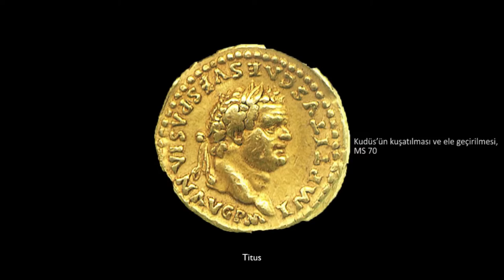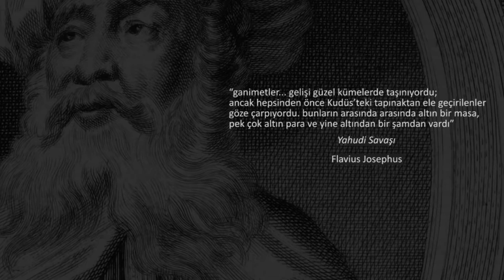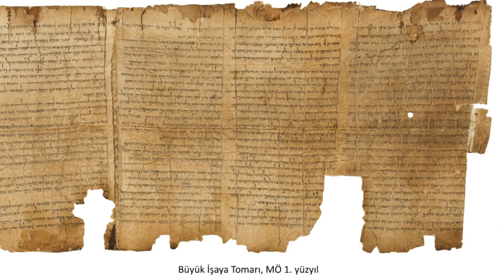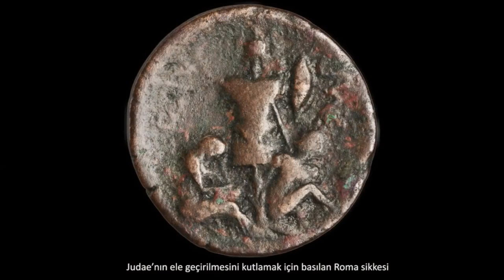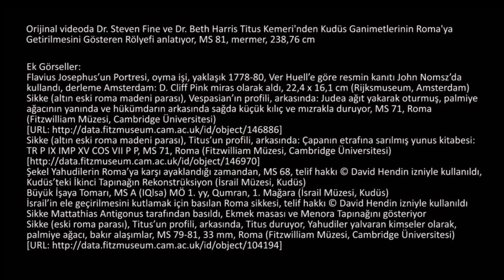Titus Kemeri'nden Kudüs Ganimetlerinin Roma'ya Getirilmesini Gösteren Rölyef (Sanat Tarihi)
Relief from the Arch of Titus, showing The Spoils of Jerusalem being brought into Rome